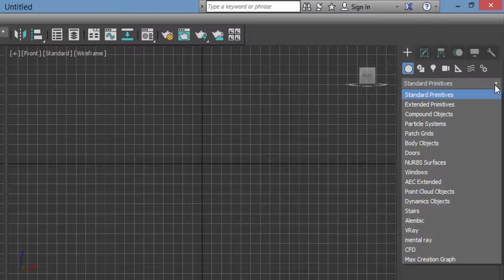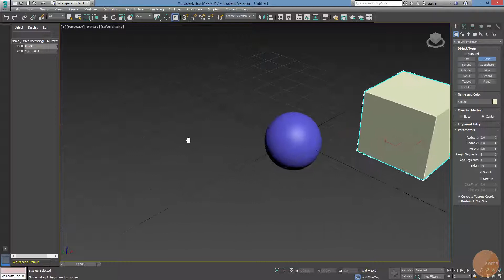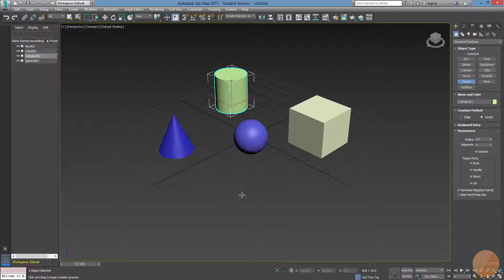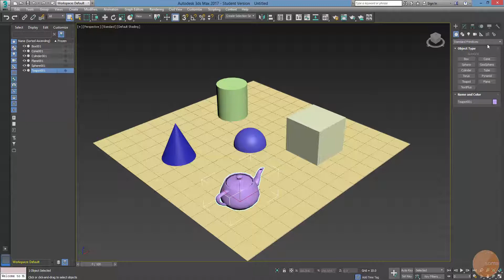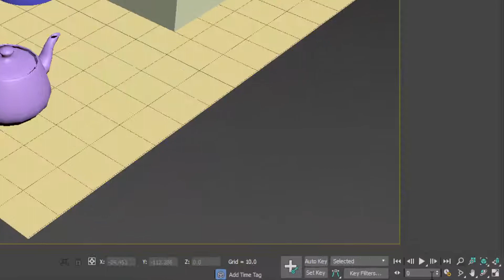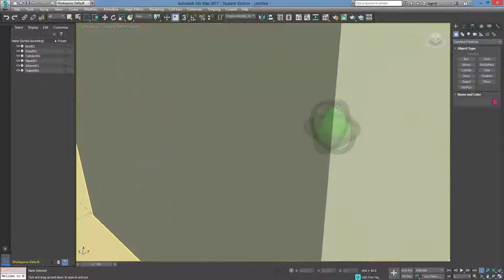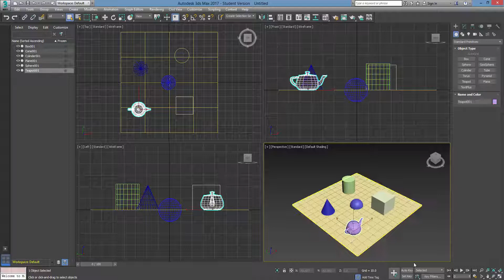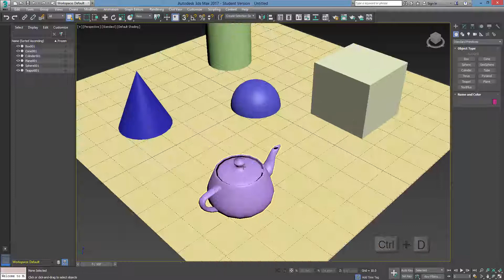Creando Objetos en 3dsMax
En este video se muestra como crear objetos en 3dsMax.